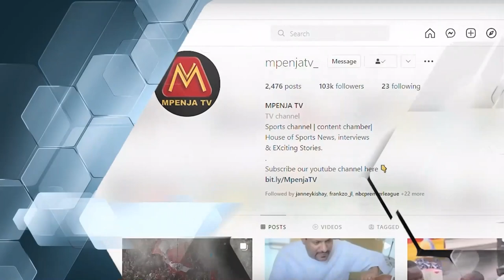MSEMAJI POLISI TANZANIA AMELOWA!/"HALI MBAYA/TUWAPONGEZE/HATUJAKATA TAMAA"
Leo Tarehe 27/11/2022 Kwenye Uwanja wa Ushirika Moshi inapigwa Mbungi ya kukata na Shoka kati ya Wafunga Buti, Polisi Tanzania dhidi ya SimbaSC, Saa Kumi za Jioni.

NB: Timu ya Mpenja Tv ipo Mkoaniu Kilimanjaro kukuletea Matukio yote yatakayojiri katika mchezo huo...